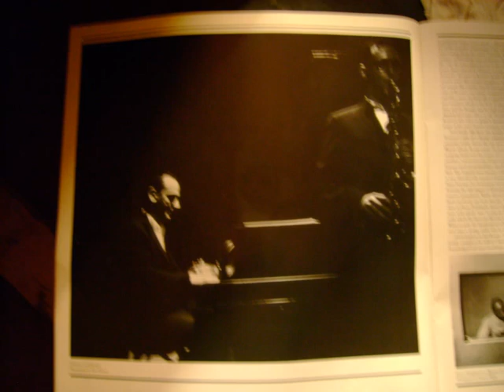Donna Lee - Lennie Tristano and Lee Konitz Live 1955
Recorded live at the Sing Song Room, Confucius Restaurant, NYC, June 11,1955

Lee Konitz (as)
Lennie Tristano (p)
Gene Ramey (b)
Art Taylor (d)